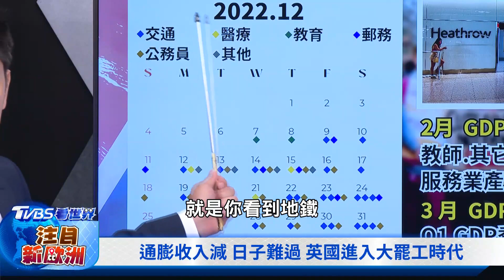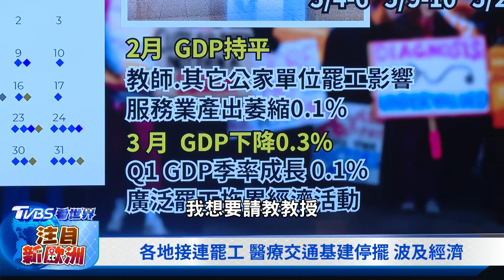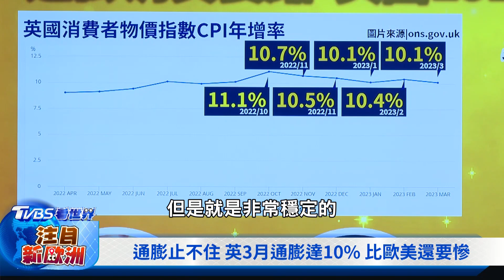【TVBS看世界精華版】英國人不得不接受越來越窮? 首相蘇納克「柴契爾主義」陷兩難｜TVBS新聞@TVBSNEWS01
英國4月份通膨數據年增8.7%創下13個月以來新低，5月份數據出爐倒數，但對英國兩年期公債殖利率，19日升至5%，是2008年金融危機以來最高紀錄，透露出財務壓力越顯沉重，首相蘇納克得面臨更嚴峻挑戰。通膨低薪也讓英國人的罷工行動延續了超過一年，包括英國央行首席經濟學家Huw Pill示警，英國企業和人民必須接受「越來越窮的事實」，TVBS看世界「注目新歐洲」特別報導，專訪淡江大學公共行政學系副教授黃琛瑜，帶您解析日不落帝國是否回不去了。